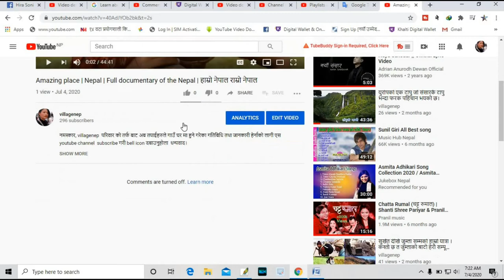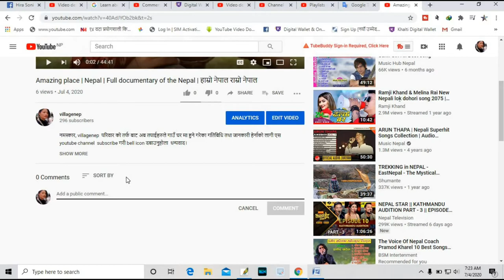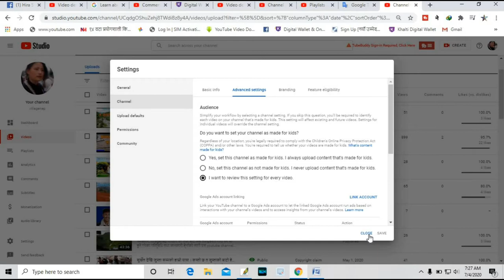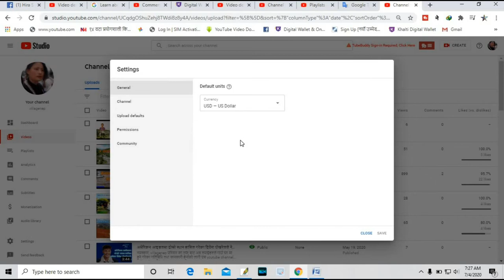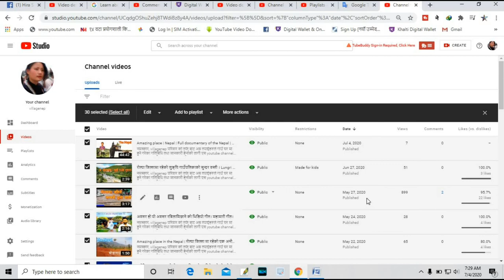How to enable comment option on YouTube video | turn on comment option